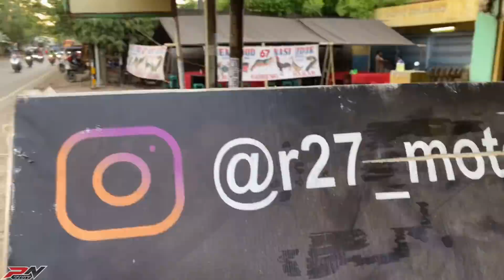PARAH!! KAWASAKI ZX25R MOGOK TERNYATA INI PENYEBABNYA |Side Stand Switch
Sumber video recall zx25r jepang